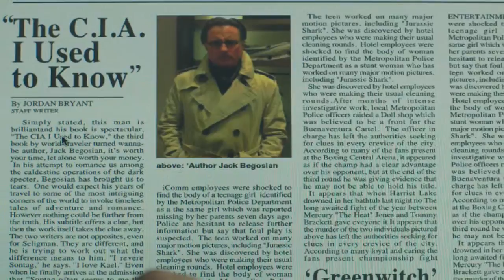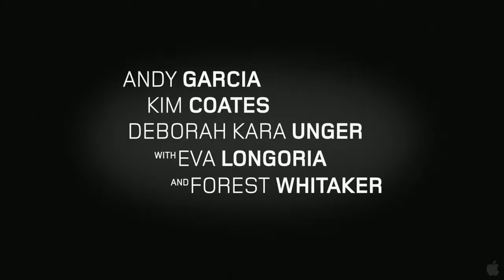A Dark Truth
Garcia plays a former CIA operative turned political talk show host, who is hired by a corporate whistle blower (Unger) to expose her company's cover-up of a massacre in a South American village. When he arrives, he is plunged into a violent and chaotic situation, with the military cracking down on a group of protesters led by a pair of activists (Longoria and Whitaker). The ever-increasing depletion of earth's natural resource of water serves as the backdrop for this tense environmental thriller.